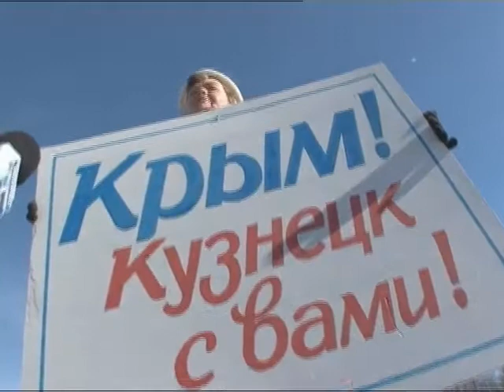В Кузнецке состоялся митинг в поддержку братского народа Украины Телеканал ЭКСПРЕСС